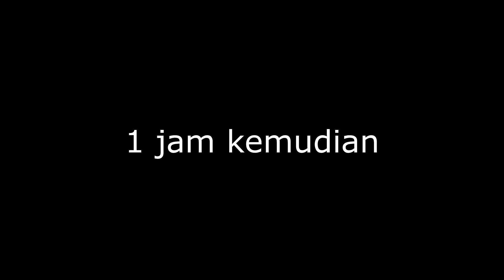VLOG #12 Resep Cake Jaman Now 2018 Alphabet Cake Trending Cake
Biar nggak ketinggalan video video baru dari Dapur Paris.

Instagram @turianggraini @dapurparis.id ( pengganti @dapurparis yang hilang)

Bahan Resep : Cake Jaman Now 2018 Alphabet Cake  Trending Cake
300gr terigu protein sedang
100gr almond bubuk
75gr gula halus
200gr mentega dingin
1 telur
1/2 sdt vanila ekstrak
sedikit garam

Cheese frosting :
125gr cream cheese
50gr gula halus
1 sdt vanila ekstrak
300ml whip cream cair